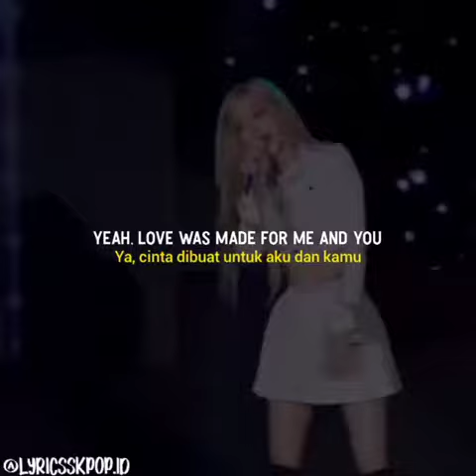Black pink singing Love song🥰🥰🥰🥰🥰🥰🥰🥰😍